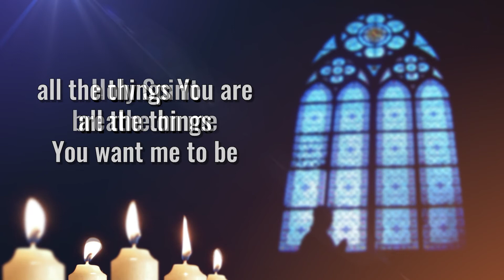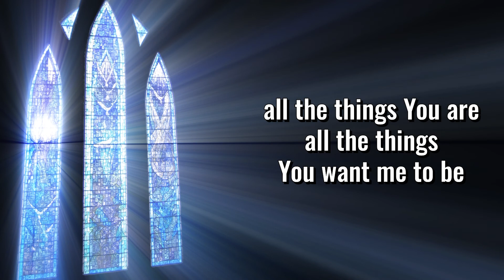Holy Spirit, Breathe on Me - The Zoe Group